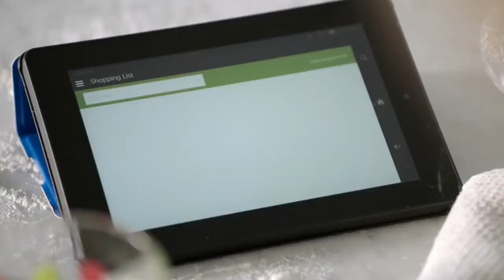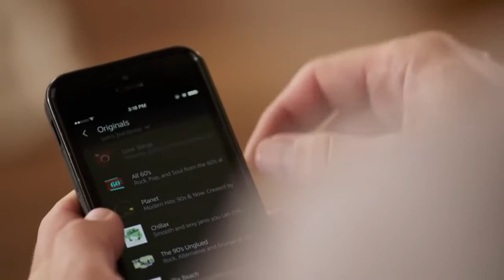Amazon Echo : Red Velvet Edition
There wasn't a red velvet one so here is my version of Amazon Echo: Red Velvet Edition